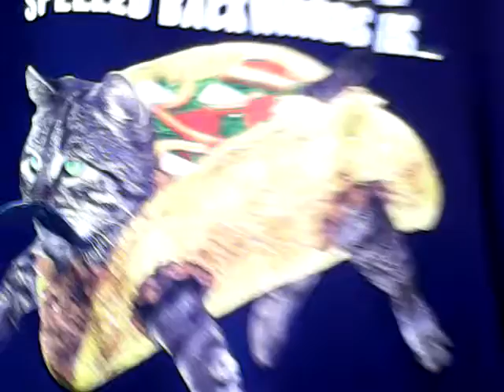Birthday haul part 6 😸💞👍🌈